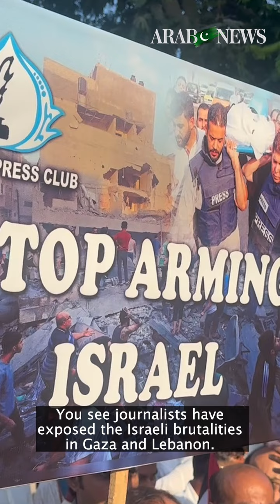Pakistani journalists in Karachi march in solidarity with media workers killed in Gaza